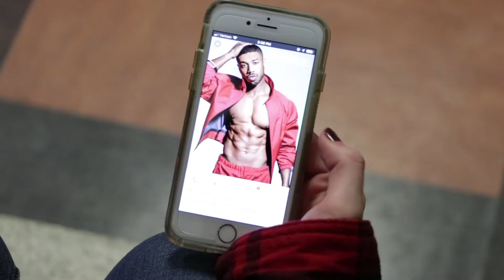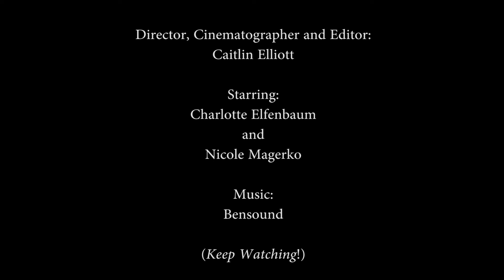Just a College Boy